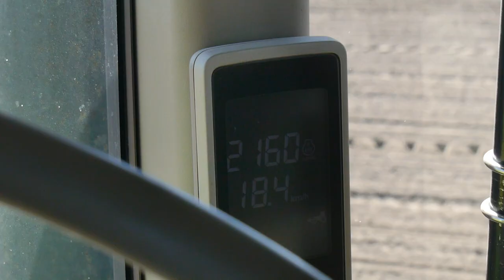🔥6R PO RAME!🔥SIEW KUKURYDZY 20KM/H🔥NA WIELKA SKALĘ🔥ENGINE SOUNDS🔥WTOPA🔥3x JOHN DEERE🔥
▶Siemka !!

✔ Lumix G6
 ✔Mavic air
✔ DJI Ronin